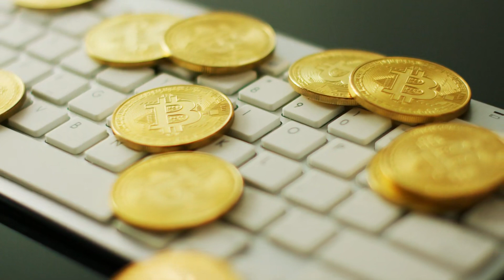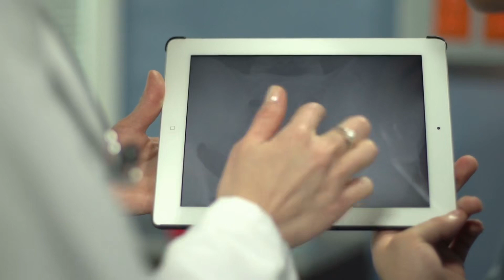Hẹn Em Ngày Đó Audio Trọn Bộ - Chương 1 | Guillaume Musso Phương Tây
Truyện: HẸN EM NGÀY ĐÓ Tập 1
Tác giả: Guillaume Musso
Thể loại: Phương Tây